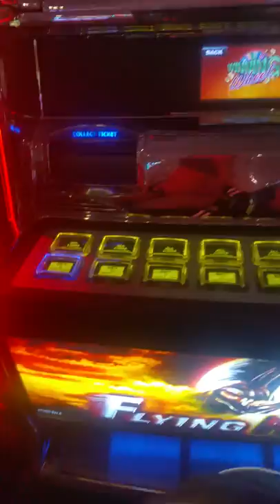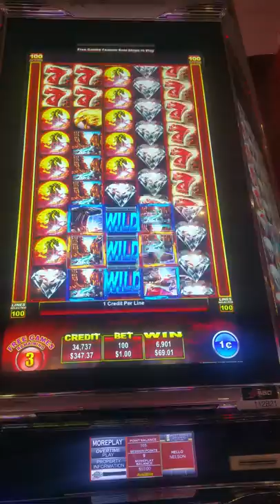Flying Horse Bonus Free Games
Playing Flying Horse with $1 bet at Valley View Casino